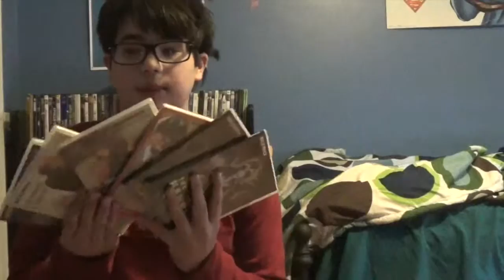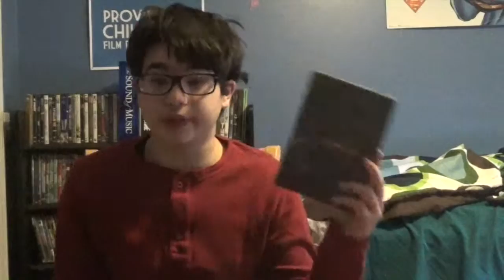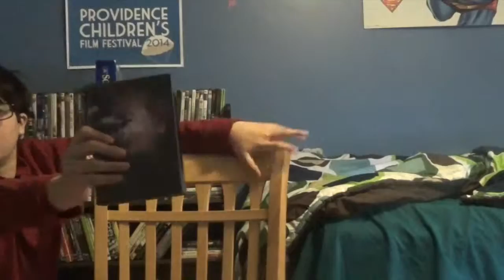12 Years Reviews Episode 1: Michael Bay's Armageddon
Happy Memorial Day! Here's a new series!